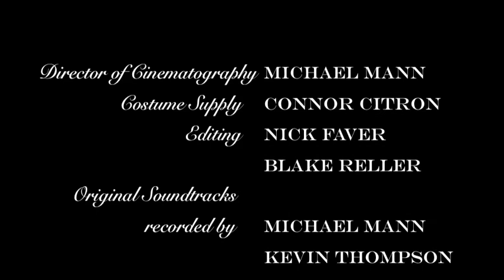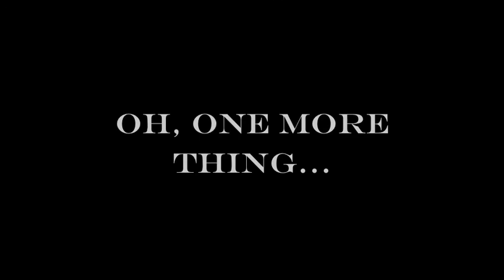The Most Majestic Man in the World #3